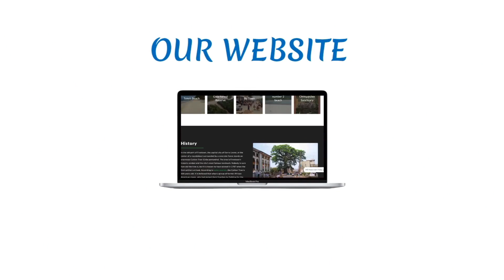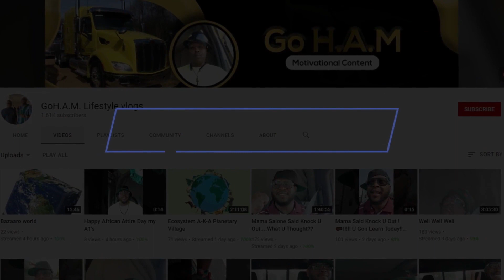Florida Judge Orders Man To Watch Ava Duvernay's The 13th After Wrongly Detaining Black Teen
Phillip Scott reports on Luis Orlando Santos Santiago, 56, accosted a then-18-year-old Black teen on June 9, 2020, as he rode his bicycle to school for early morning athletic practice around 5:30 am. Santiago accused the teenager, whose name has been redacted from court records, of breaking into cars in the neighborhood of the Tampa suburb of Seffner, Florida, where they both lived and recorded a video of himself accosting the young man.

Send Money Orders To
2323 Clear Lake City Blvd.
Suite 180 Box 133
Listen To The Phillip Scott Audio Experience Podcast